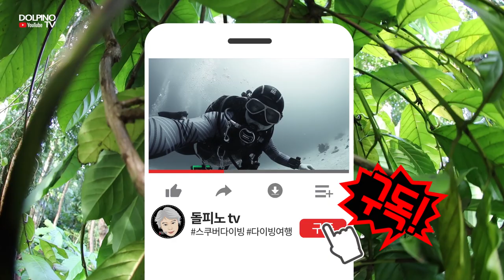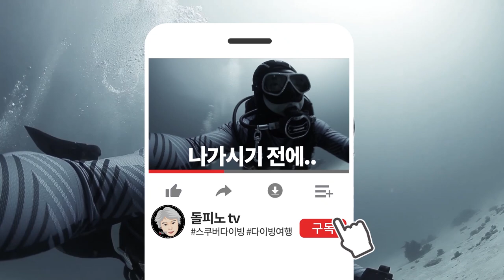코로나사태 이후의 스쿠버다이빙여행지 추천! 필리핀 보홀에 안경원숭이 만나러 GoGo!!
오늘영상에선 코로나 사태가 안정된 이후에 가보면 좋을 다이빙사이트로 필리핀보홀 을 추천해드립니다!

보홀은 초보자부터 전문다이버들 까지 촬영을 위해 많이 찾는 사이트 이거든요~ 고래상어 와 잭피쉬 의 화려한 군무를 사진과 영상으로 담아낼때는 엄청 행복해집니다!

그런 아이들을 항상은 아니지만 자주 볼 수 있는 지역이라는건 그 지역의 축복인것 같아요~ 하루빨리 코로나사태가 안정되어 신나게 다이빙을 즐기러 가고 싶습니다!!

한국에선 코로나사태가 점점 안정되고 있지만 아직도 다른나라들은 안정화가 되기까지 시일이 좀 걸릴듯합니다..

저는 한국의 서울과 동해, 제주 에서 주로 활동하는 다이빙강사 이기 때문에 한국에선 코로나가 안정화 단계에 접어들어서 슬슬 동해와 제주 등에서 다이빙활동을 시작할 수 있지만 필리핀을 포함해서 다른나라에서 활동하는 다이빙 강사님들은 많이 지쳐있는 중이에요..

한국으로 복귀한 리조트의 대표님들과 강사님들도 있구요..

4월27일 필리핀 두테르테 대통령의 발표로 필리핀의 '락다운'을 5월15일까지 지속하겠다고 했답니다. 국가의 필수사업체의 선별된 직원들은 업무가 시작됬구요! 하지만 레저업종(스쿠버다이빙리조트 포함) 사업체들은 계속해서 락다운이 유지된다고 합니다;;

힘드실 강사님들을 위해서 코로나사태가 안정되면 많은 다이버들이 편하게 방문하실 수 있도록 필리핀보홀을 소개하는 영상을 제작해봤습니다!
모두들 힘내시고 건강하시길 기원합니다!!

영상을 보시고 궁금한 사항이 있으시면 아래 더보기를 눌러서 댓글을 달아주시고 스쿠버다이빙 교육, 투어, 장비구매에 관한 문의가 있으시면 카톡링크를 클릭하셔서 개별문의 주시면 빛의속도로 문의사항을 해소시켜 드리겠습니다!!

감사합니다!!
멋진 수중영상으로 찾아뵙겠습니다!!

돌피노tv는 재밌습니다.
돌피노tv는 유익합니다.
돌피노tv는 투자도 많이 합니다.
돌피노tv는 다이버의, 다이버를 위한, 다이버의 의한 방송입니다.

25년 다이빙 경험.
13년차 경력의 베테랑 강사가!!!
열과 성의를 다해 만드는 유튜브 채널 돌피노tv

스쿠버다이버들을 위한 뉴스와 정보가 가득한 유튜브 채널!!!
13년 경력의 스쿠버다이빙 전문강사가 만드는 돌피노tv 와 함께해요!

돌피노tv 에서는

- 다이빙강사의 필살 노하우
- 교육, 투어, 장비 솔루션
- 다이빙 명사와의 만남
- 스쿠버 최신뉴스 와 행사공지
- 해주세요! 다이빙 미션

수중사진, 수중영상 촬영 : 최강사
포토샵, 일러스트, 프리미어프로 편집 : 저스틴